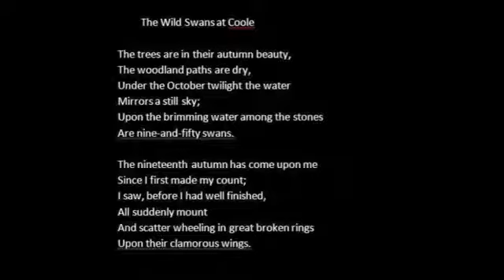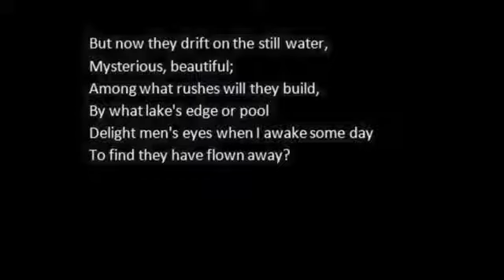7th std-Unit 2 Poem 2 Book Serial No:4 Wild Swans at Coole